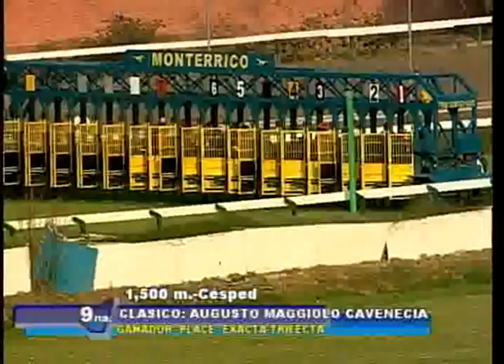Clásico Augusto Maggiolo Cavenecia 2013 (1.500 m, césped): Triunfo de Big TIger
El peso jugó a favor de Big Tiger en el final del Clásico Augusto Maggiolo

Es un peligro eso de programar los clásicos con "Handicap a criterio", más aun cuando esos "criterios" pueden llegar a ser los más subjetivos y terminan creando una falsa realidad. Sucedió este sábado en el final del Clásico Augusto Maggiolo Cavenecia (1.500 m, césped), cuya escala de pesos terminó siendo determinante y facilitó el triunfo de Big Tiger (Jaguar On The Run).
Asignarle 51 kilos a un caballo que de sus 8 triunfos, 6 habían sido en la grama, esa darle demasiada ventaja. Más todavía si en el césped había alcanzado marcador rentado en carreras de G2. Y que recientemente, tras seis meses de ausencia había reaparecido ganando en arena. ¿Cuál era el criterio? ¿Que había ganado en hándicap?
Esto se contrapone notoriamente a los 60 kilos con los que castigaron a Rodil (Privately Held). Favorito desde que se conocieron las inscripciones, el caballo que había reaparecido en Monterrico llegando cuarto de Scherezada y que antes, en Buenos Aires, fue quinto en la milla internacional, tuvo que pagar con el alto peso su aparente condición de "fija".
Que había diferencias, es algo indiscutible. ¿Pero 9 kilos? Bastante criticable, más aun si lo que se busca con el "handicap a criterio" es equiparar fuerzas y no inclinar las balanzas a favor de uno u otro.
Y si no, repasemos: Salemka (Farallon P), placé clásico en G1, llevaba solo 1 kilo menos que Big Tiger; Ave Crema (Afleet Alex), ganador de 1 carrera, tenía un kilo por encima del vencedor; Abusador (Privately Held), ganador de 4 condicionales, tenía 4 kilos más y Royal Wonder (Val Royal), que tiene la mitad de triunfos que el hijo de Jaguar On The Run, tuvo que cargar 6 kilos por encima. ¿Un poco dispareja la cosa, no?
Ese es el problema de los "criterios". Y en tiempos donde se habla de ratings y de una mejor calificación a los caballos, tal vez debería empezar a explicarse bajo qué parámetros se colocan los pesos y de esta forma estandarizar la asignación de pesos. Sería lo moderno, lo práctico y lo serio.
Independientemente a ello, el triunfo de Big Tiger no debe ser discutido en la forma. Isaís Núñez actuó con inteligencia para no caer en la pelea inicial que establecieron Royal Wonder y Abusador. En la recta se coló por los palos y terminó aguantando el embate de Rodil que, pese al esfuerzo de Benjamín Cacha Padilla, no pudo doblegar a su oponente.
La revancha se espera. Y pronto. Allí sí creemos, en una prueba a peso por edad o bajo escalas reglamentadas, que se haga la justicia que esta tarde no se hizo.

PALMARÉS CLÁSICO
A los 5 años: 1º Clásico Augusto Maggiolo Cavenecia (1.500 m, césped)

EL RESULTADO
HIPÓDROMO DE MONTERRICO
Lima, Sábado 6 de abril del 2013
CLÁSICO AUGUSTO MAGGIOLO CAVENECIA
Para todo caballo. Handicap a criterio. Peso máximo 60 kilos.
Distancia: 1.500 metros (césped)
Record de pista: 1min26s0: El Patrón 54 Kg. (Riyadian y Harbiya) 13-Ene-2008
Bolsa de premios: S/. 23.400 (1º 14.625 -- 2º 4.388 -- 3º 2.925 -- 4º 1.462)
1º BIG TIGER (PER.) m., c., nac. 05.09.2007. Por Jaguar On The Run (Storm Cat) y Blister (por Spend One Dólar). Jinete: Sr. Isaís Núñez (51 Kg.). Preparador: Sr. Roberto Salas Osorio. Propietario: Sr. Juan Riera (Stud Los Pandy's). Criador: Sr. Raúl Saba de Rivero (Haras Bouclé). Campaña: 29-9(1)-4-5. Premios acumulados: S/. 72.734.
2º Rodil (PER.) m., c., nac. 03.10.07. Por Privately Held (Private Account) y Deep Blue (por Tinner's Way). Jinete: Sr. Benjamín C. Padilla (60 Kg.). Preparador: Sr. Andrés Arredondo Armas. Propietario: Sr. Juan y Fernando Magot Bielich (Stud Quaker State). Criador: Ing. Lelio Balarezo Young (Haras Gina Santa Rosa).
3º Italus (ARG.) m., c., nac. 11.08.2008. Por Bernstein (Storm Cat) y Tarte Tatin (por Lode). Jinete: Sr. José Monteza (57 Kg.). Preparador: Sr. Martín Ángeles. Propietario: Sr. Fernando Gómez Sánchez (Stud Haras Santa María). Criador: Haras Santa María de Ararás.
También corrieron: Abusador (55 Kg.), Royal Wonder (57 Kg.), Ave Crema (52 Kg.), Salemka (50 Kg.)
Separaciones: 3/4 c., 3 x., 6 1/4 c., 7 1/4 c., 9 3/4 c., 16 c.
Tiempo: 1min27s4

Fuente: Perú Hípico